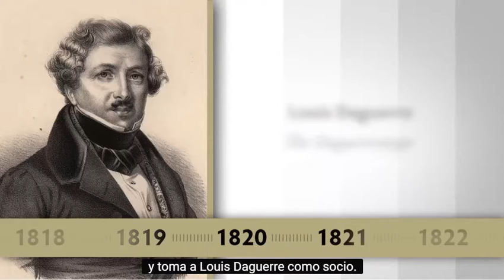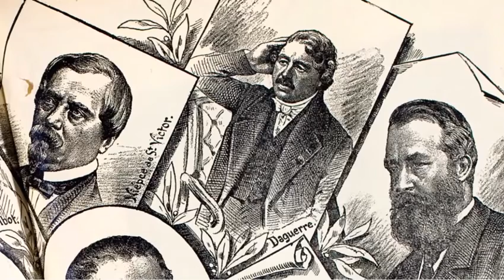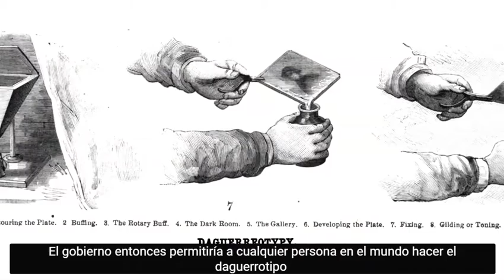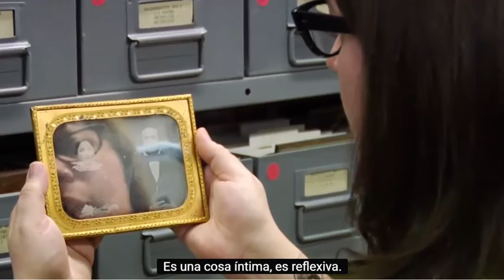historia de la Heliografía y el Daguerrotipo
Materia solo educativo sin fines de lucro traducido para estudiante en español

sacado de la pagina
George Eastman Museum